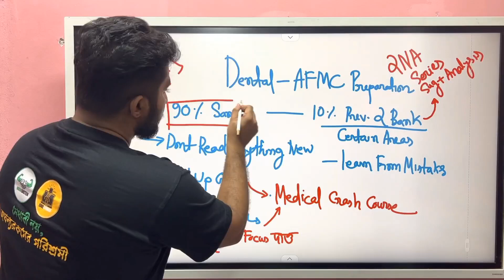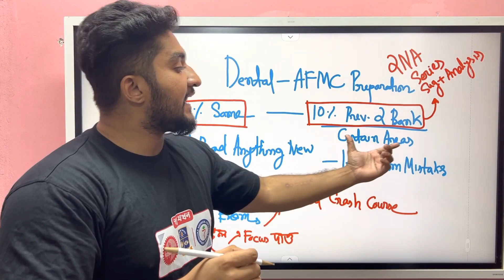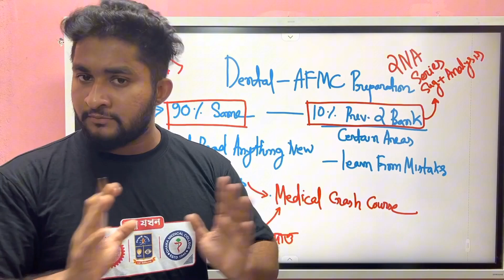ডেন্টাল এর জন্য কি আলাদা প্রেপ্রারেশন নিতে হবে ??